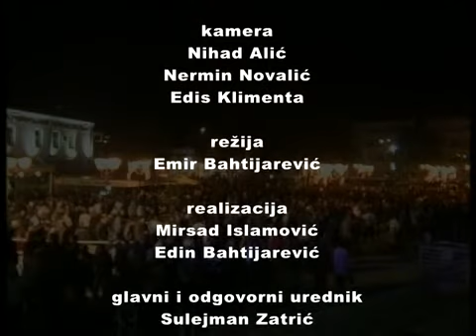Novi Pazar, Trg Isa-bega Ishakovića, 11.5.2011.